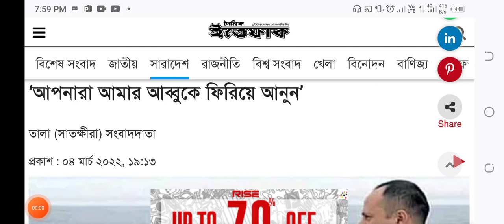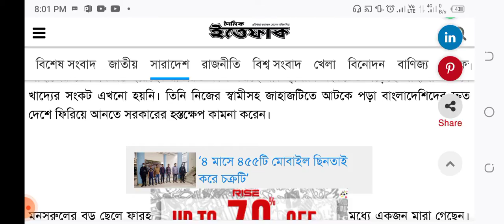ইউক্রেন বাংলাদেশের সেই জাহাজের ক্যাপ্টেনর সন্তানদের আকুতি আপনারা আমার আব্বুকে ফিরিয়ে আনুন’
ইউক্রেনের অলভিয়া বন্দরে আটকে থাকা বাংলাদেশি ‘এমভি বাংলার সমৃদ্ধি’ জাহাজের ক্যাপ্টেন মুনসুরুল আমীন খাঁনের (৩৬) পরিবারে চরম উৎকণ্ঠা বিরাজ করছে। তাকে দ্রুত  দেশে ফিরিয়ে আনতে সরকারের হস্তক্ষেপ কামনা করেছেন তার পরিবারের সদস্যরা।

মুনসুরুল ওই জাহাজের চিফ অফিসার (ক্যাপ্টেন) হিসেবে কর্মরত আছেন। তিনি সাতক্ষীরার নারকেলতলা এলাকার সেলিম খাঁনের ছেলে।

পরিবারের সদস্যদের সঙ্গে কথা বলে জানা গেছে, ১৬ বছর আগে জাহাজের চিফ অফিসার (ক্যাপ্টেন) পদে চাকরিতে যোগদান করেন মুনসুরুল। তিন মাস আগে বাড়িতে এসেছিলেন তিনি। নিজ এলাকায় গিনি নামেই পরিচিত তিনি। মুনসুরুলের তিন ছেলে। ফাহিমি ও ফারহান (১০) যমজ।  ছোট ছেলে ফারদিনের বয়স তিন বছর। পরিবারের একমাত্র উপার্জনক্ষম ব্যক্তি মুনসুরুলসহ সব বাংলাদেশিকে নিরাপদে দেশে ফিরিয়ে আনার দাবি জানিয়েছেন মুনসুরুলের পরিবার।

মুনসুরুলের স্ত্রী আশকুরা সুলতানা তার স্বামীর বরাত দিয়ে জানান, অলভিয়া বন্দরে নোঙর করা অবস্থায় একটি রকেট এসে পড়লে বিস্ফোরণে আগুন ধরে যায়। এতে জাহাজের থার্ড ইঞ্জিনিয়ার মারা যান। জাহাজের ডেক বিধ্বস্ত হয়েছে। রাডারও কাজ করছে না। জ্বালানি সংকটেও পড়েছে জাহাজটি। তবে খাদ্যের সংকট এখনো হয়নি। তিনি নিজের স্বামীসহ জাহাজটিতে আটকে পড়া বাংলাদেশিদের দ্রুত দেশে ফিরিয়ে আনতে সরকারের হস্তক্ষেপ কামনা করেন।